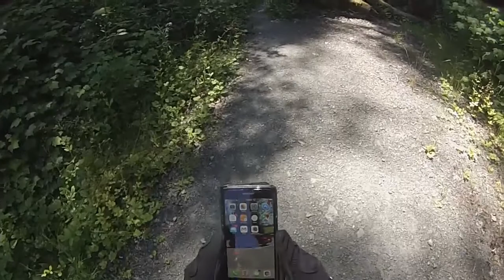Mt Pilchuck Wilderness - Exploration Run 1 - YFZ450R